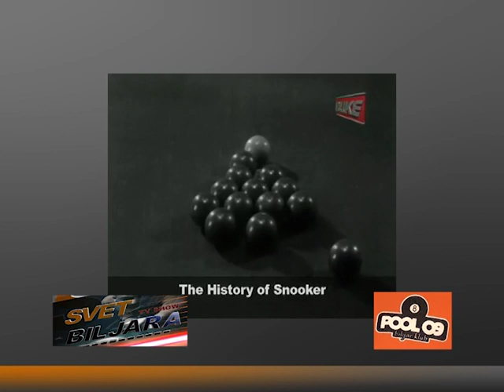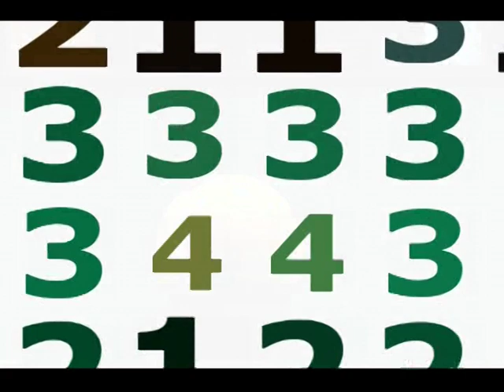SVET BILIJARA 1.mpg